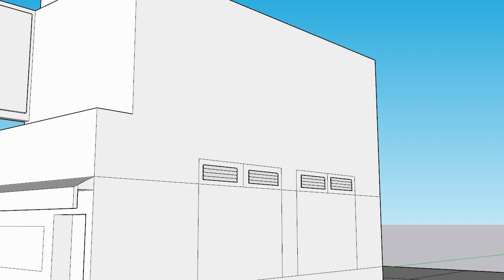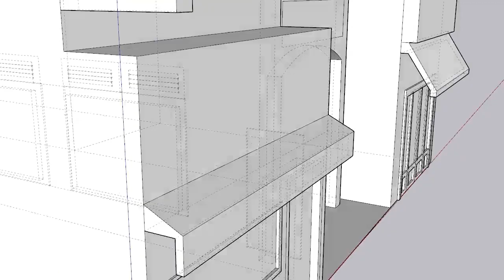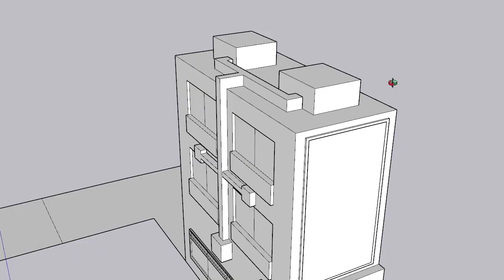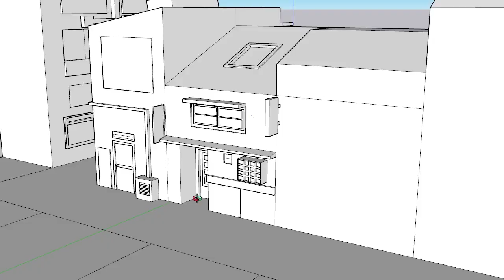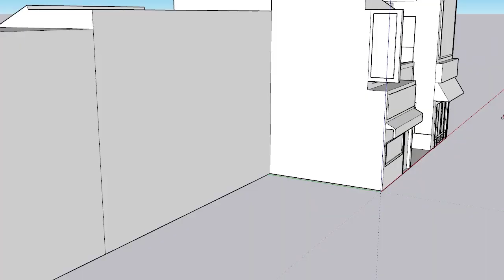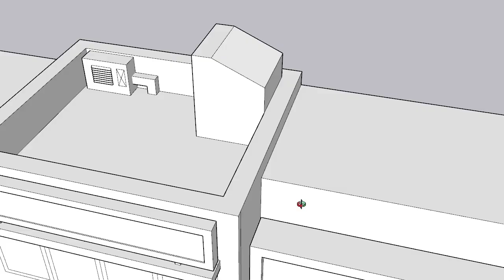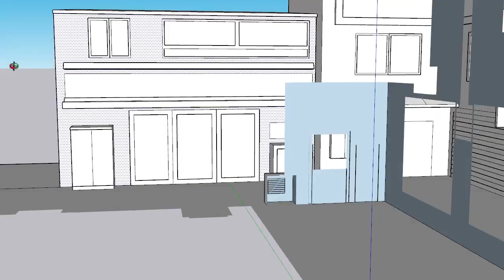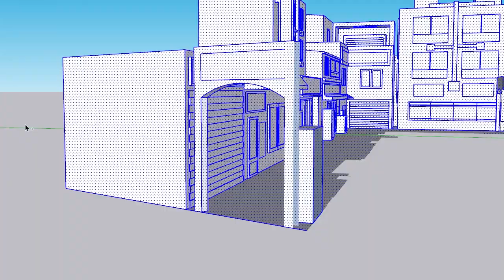Time Lapse 3d scenario project